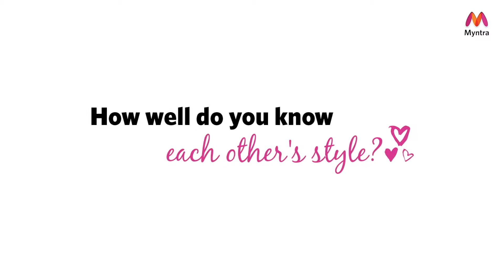Myntra - Valentine Day (2017)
On the occasion of Valentine's Day 2017, Indian online retailer Myntra invited 4 real life couples who shared their love stories and test each other to see how well they understand their partner's fashion choices. One of these four was a gay couple: Sukanth and Vaibhav, who were dating each other for the last 5 years.

To see how well they knew each others fashion choices, Myntra played a little game, they were provided with smartphones having Myntra app. They had to add 5 products to their wish-list and it was matched with their partner's. Everyone played the game with true spirits and results were really great, almost all guessed 4 out of 5 correct.